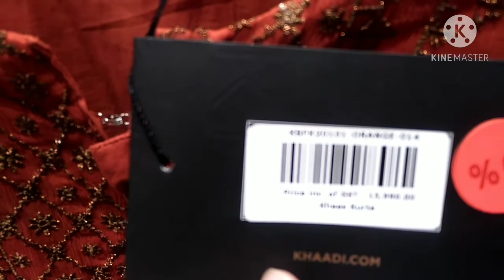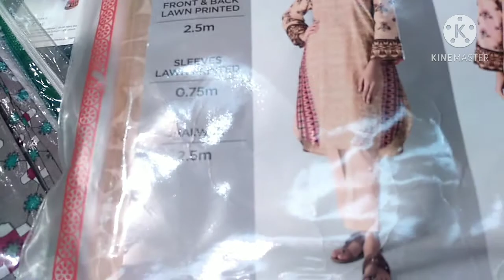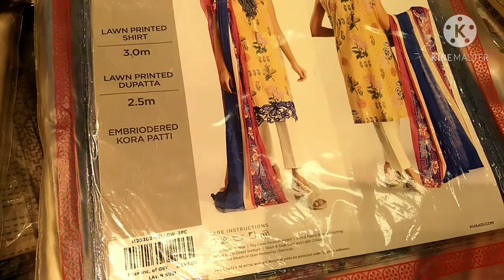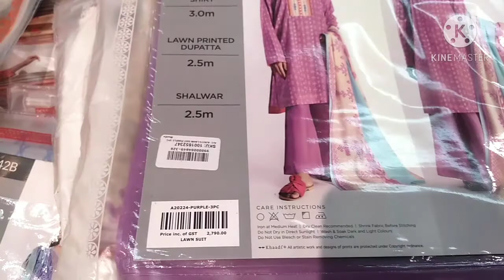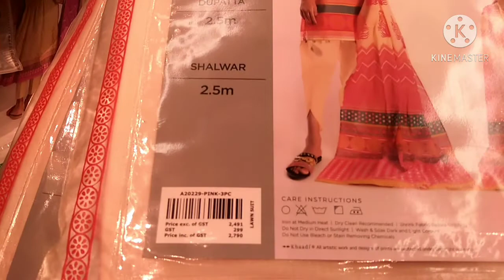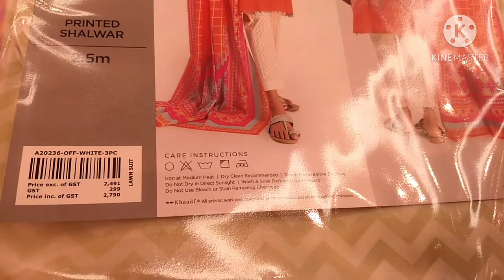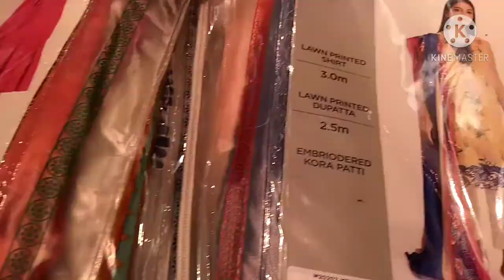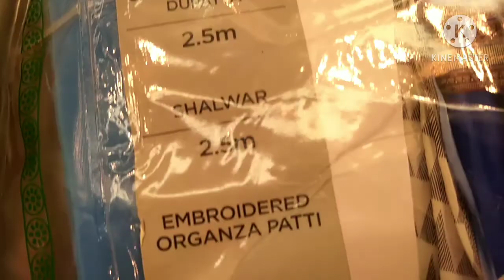Khaadi huge sale | flat 50% off | Nighat Afridi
Yaar ye offer kyun miss kr rhe ho, is baar miss na kena aj ham ap ke liye khaadi ki video leke aye hai flat 50% off. hai aj hi is moke se faida uthae is video ka maksad ye tha ke ap logo ko sale se agah karde.